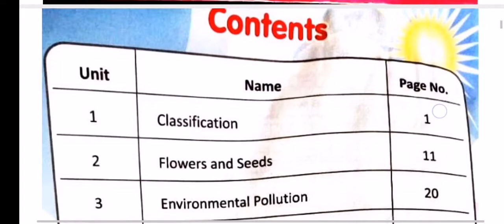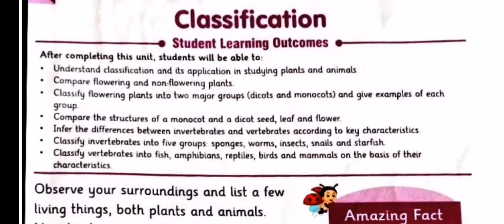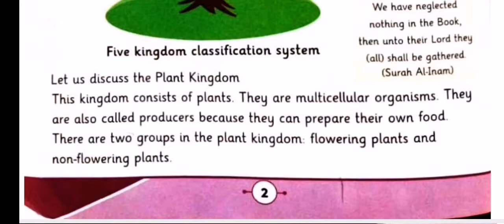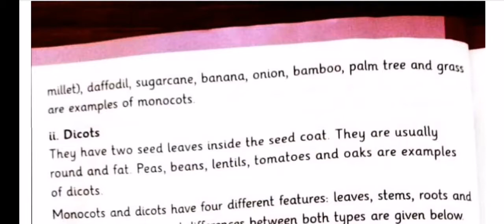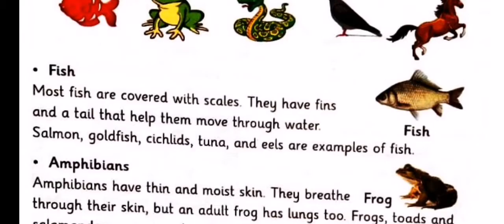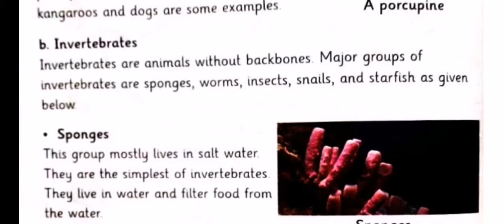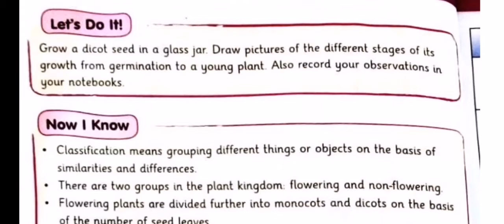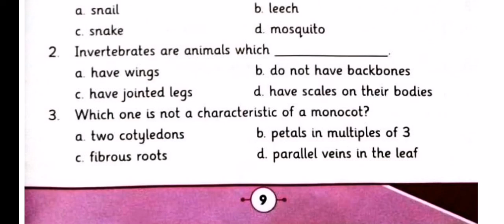How to teach science guide ||afaq iqbal series science new edition class 5th page 1 to 8